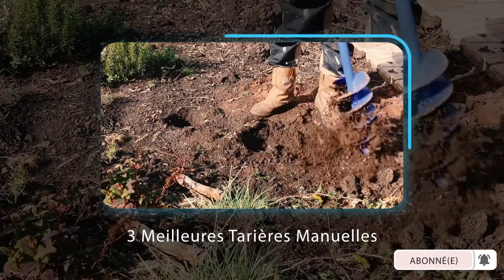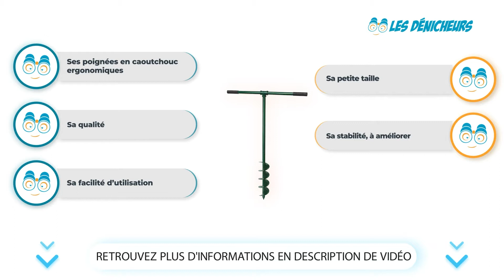👓 MEILLEURE TARIÈRE MANUELLE - Comparatif & Guide d'achat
⭐️ Meilleur Choix ⭐️
❤️ Coup de Cœur ❤️
💲 Meilleur rapport Qualité/Prix 💲

💭 Vous cherchez à acheter la meilleure Tarière Manuelle? Vous êtes au bon endroit !

👓 Les Dénicheurs vous aident à réaliser le meilleur achat à travers ce guide d'achat !

👉 Sommaire de la vidéo :

00:00 Présentation des meilleures Tarières Manuelles
00:53 La Tarière Manuelle Draper
01:55 Avis sur la Tarière Manuelle Ribiland
03:00 Silverline : test sur la Tarière Manuelle

⭐️ La vidéo vous a plu ? Faites le nous savoir en mettant un j'aime.